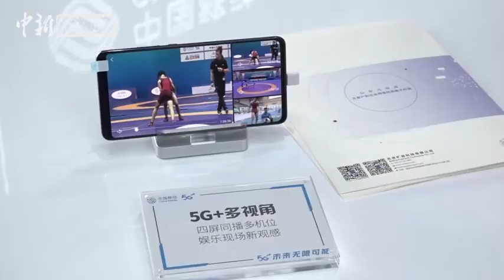GSMA：预计2025年中国5G用户数将超全球1/3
21日，全球移动通信系统协会（GSMA）大中华区总裁斯寒表示，目前全球有近50个运营商商用5G网络，全球5G用户有500万。预计到2025年，全球将有409个运营商在117个国家和地区运营5G商用网络，全球5G总用户数将达到16亿，中国5G用户数将占全球三分之一以上，欧洲（不含独联体国家）5G用户占全球的比例将为15%，美国将为13%。